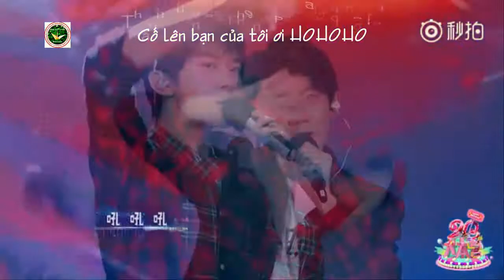[ Vietsub Live ] TFBOYS - "Cố lên! AMIGO" cut Happy Camp ( OST Thời đại niên thiếu của chúng ta )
Translator + Time + Typesetter + Encoder: Sean Jin